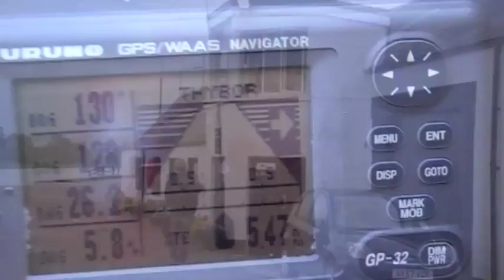Skotland X - Trailer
Victoria på tur til Skotland 2010